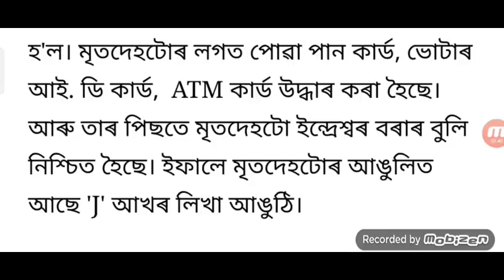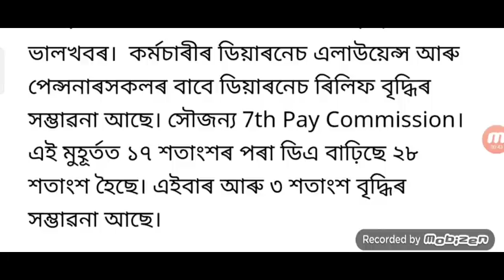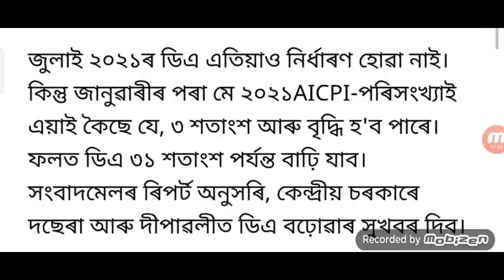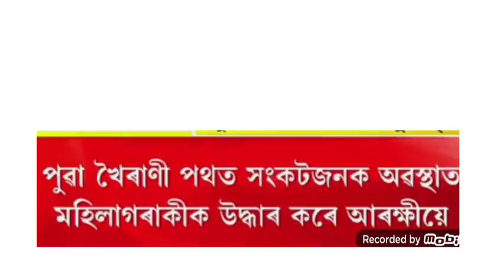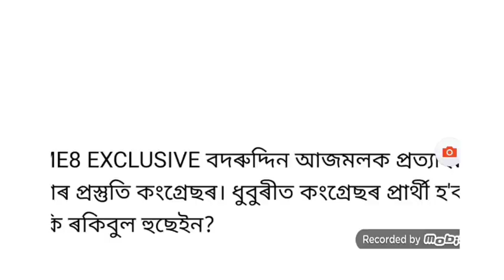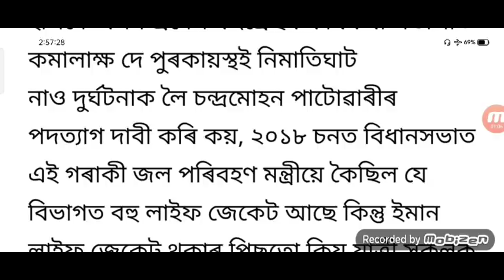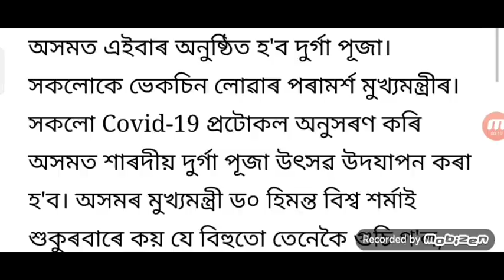Big Bobm Act / Employees 33% Salary Increase / Rokibul Hussain Resignation / Today Assamese News